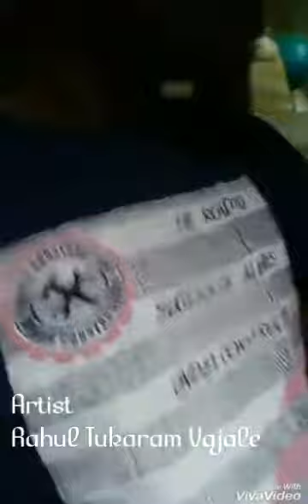Charcoal Creative Drawing by Rahul Tukaram Vajale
Charcoalon on paper.. Creative Drawing.
dce' 2017 by Rahul Tukaram Vajale

Rahul Tukaram Vajale is a Contemporary Artist (Painter )
Short film maker, Thinker,
Meditator